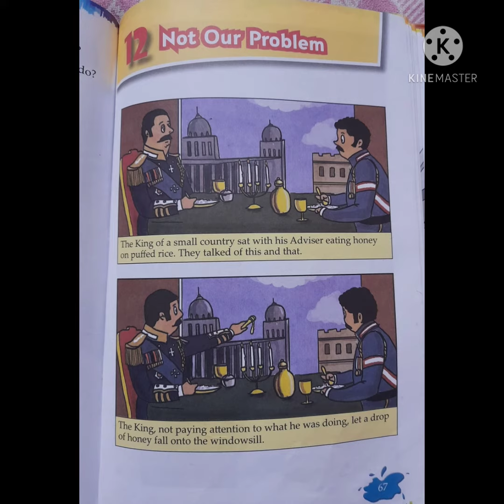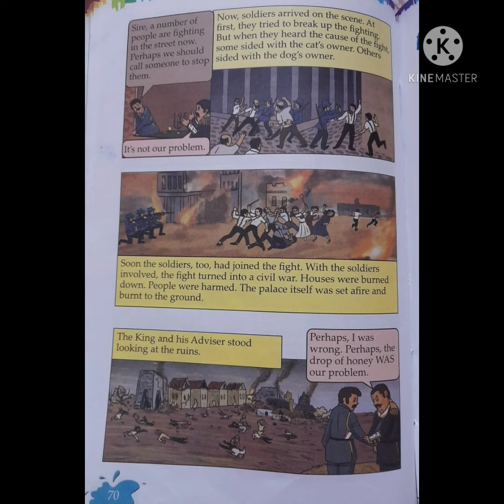27 June 2022(4)